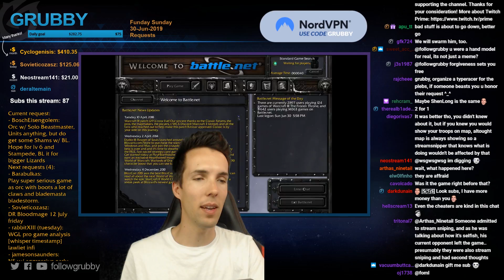Grubby | "LVL 7 Beastmaster" | Warcraft 3 TFT | ORC vs HU | Concealed Hill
LVL 7 Beastmaster (Game played on 29-June-2019)